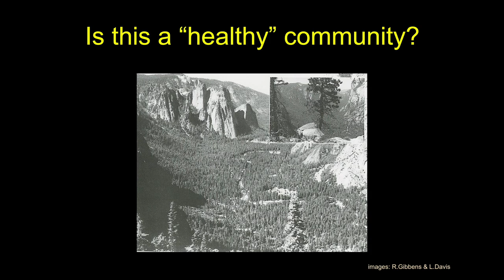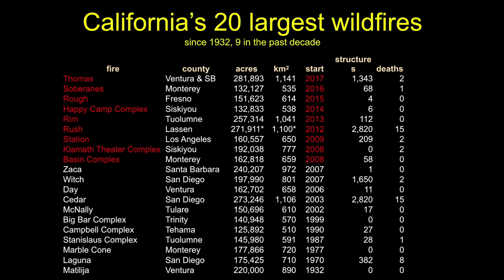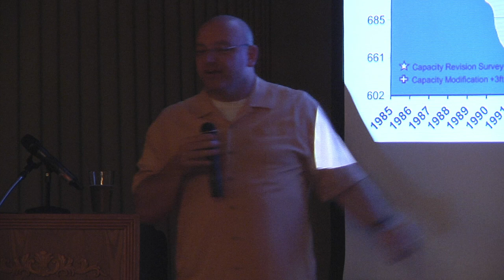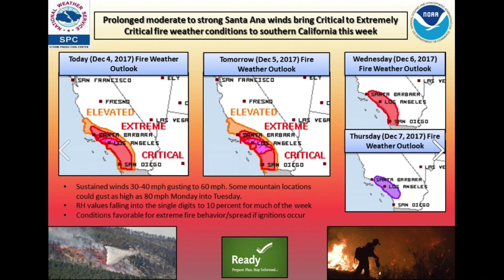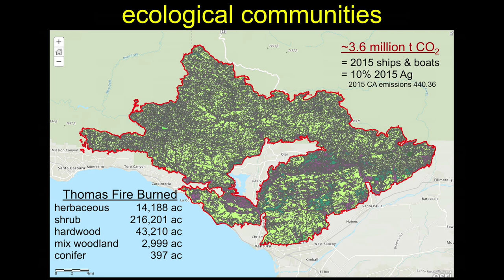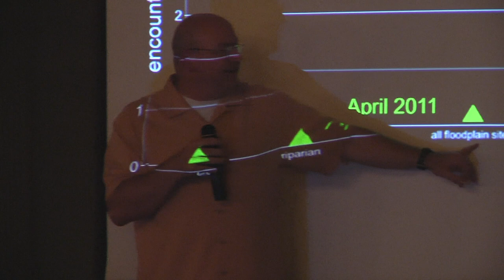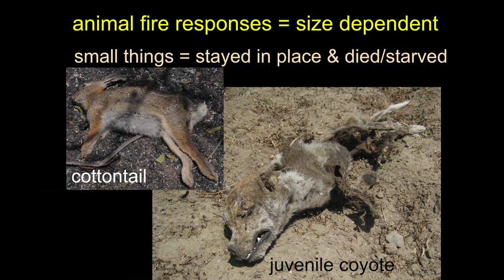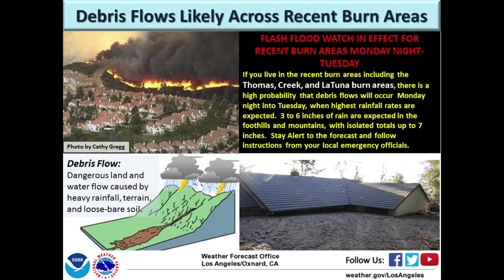No Doubting Thomas Lecture - Dr. Sean Anderson - Ventura Land Trust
On the evening of Thurs., Jan. 18, 2018, Ventura Land Trust hosted a community lecture entitled “No Doubting Thomas: The Impacts, Management, and World after the Thomas Fire”, led by Dr. Sean Anderson, Departmental Chair of the Environmental Science and Resource Management Program at of California State University Channel Islands.

Dr. Anderson, a highly-esteemed and broadly trained ecologist and conservation biologist with dual BAs from UCSB, a PhD from UCLA and Postdoctoral and Research Fellowships from Stanford University, will discuss how wilderness areas react to wildfires, the impacts of the Thomas Fire on local ecosystems and wildlife and what the public can do now to help restore the land, prevent erosion and flood damage, and encourage the return of native plants and animals.

Big thanks to CAPS Media for recording this lecture for us!